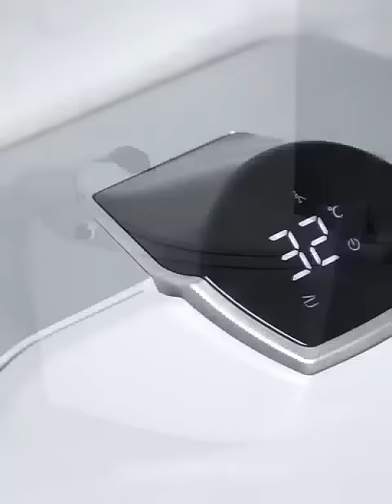CUPC FULL AUTOMATIC SMART TOILET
Auto open cover floor mounted P trap / S trap smart toilet with water tank